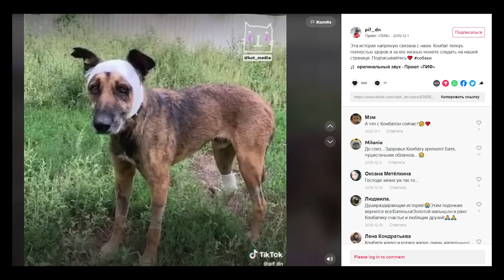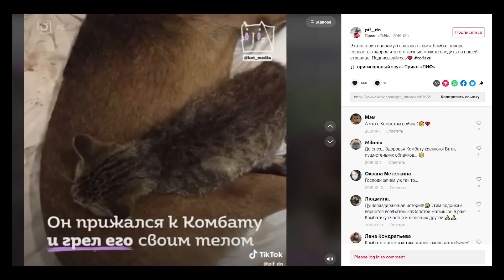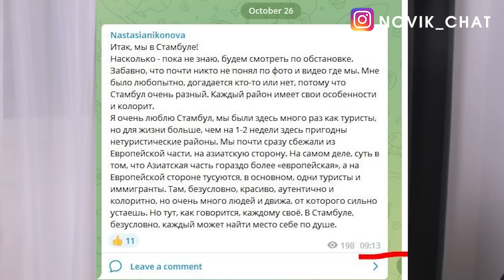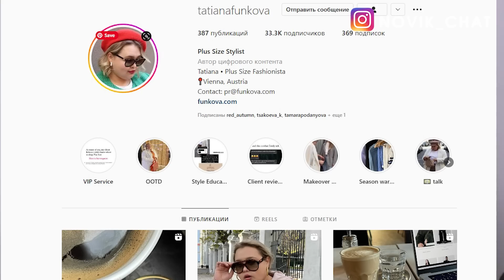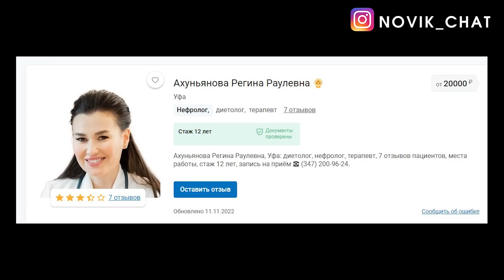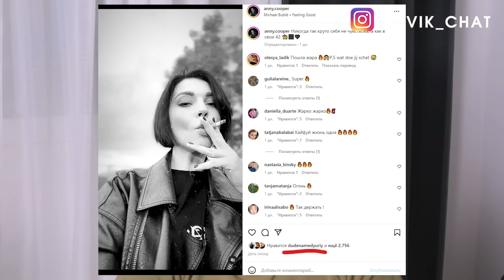NEWS 76 ДАША КАМАЛОВА РАЗВОД СОСТОЯЛСЯ/ ТАТЬЯНА ФУНКОВА ЗАБЫЛА РУССКИЙ/ ЖАДИНА REGINA_DOCTOR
приют ПИФ
🙏Поддержать донецкий приют «ПИФ» можно по реквизитам:
✔️ Сбербанк: 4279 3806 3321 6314 Михаил Владимирович П.
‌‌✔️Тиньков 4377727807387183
‌✔️ПриватБанк: 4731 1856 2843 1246 Афонина Вита
‌✔️monobank: 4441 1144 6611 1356 Васильева Виктория
‌✔️ЦРБ 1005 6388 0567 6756 Васильева Виктория Игоревна 08/22 ❗️Карта действительна ❗️

inst:@novik_chat
ВСЕ МАТЕРИАЛЫ ВЗЯТЫ ИЗ ОТКРЫТЫХ ИСТОЧНИКОВ